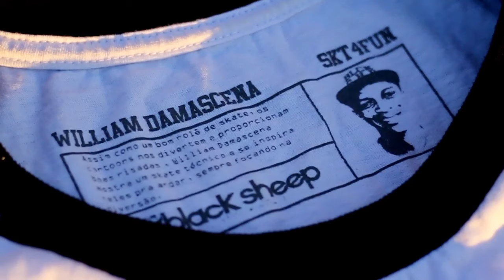PROMODEL BLACK SHEEP WILLIAM DAMASCENA + SORTEIO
PROMODEL BLACK SHEEP WILLIAM DAMASCENA

Vídeo de apresentação do primeiro promodel de camiseta do skatista profissional William Damascena pela BLACK SHEEP.
As imagens foram feitas em Barcelona junto com a manobra que estampa o anuncio do mês de novembro na revista Tribo Skate.

IMAGENS: Fagner Pereira

PROMO DAMASCENA'S SESH X GOBBY TRUCKS REGULAMENTO

Para participar da promoção é só tirar um print de qualquer parte do video  que mostre o logo do promodel e postar em seu Instagram com as HASHTAGs:

Serão sorteadas 3 camisetas do promodel Damascena.

A promoção será valida:
- Se as HASTAGS DAMASCENASSESH , BLACKSHEEPSKATE E BLACKSHEEPPROMODELDAMASCENA na mesma postagem junto com o print do vídeo mostrando o logo pro promodel;
- Somente moradores do território Brasileiro.

* A camiseta mostrada pode haver alteração nas cores e tamanho no caso a mesma não estiver em estoque.
O resultado será em forma de sorteio para aqueles que estão dentro do regulamento.
O ganhador será avisado por meio da rede social (Instragram) e o mesmo para receber o prêmio terá que passa os dados como: nome completo e endereço de residencia.
O prêmio será enviado por correios (PAC) ou (Sedex a cobrar) caso o ganhador preferir.

Boa sorte!